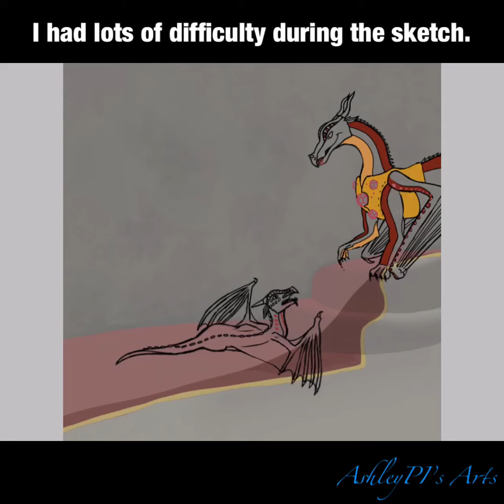Darkbite’s Death |: WoF SpeedPaint |: Darksnake’s Backstory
For those who don’t know who my dragon Darksnake is, heres the video!

This is my first gore SpeedPaint, and honestly it was fun to do the blood. If you have some criticism, let me know!

Anyways, here’s the story behind this video:

Darksnake and his adopted son, Darkbite, were escorted to the Sky Palace. The Palace was unusually quiet, with the cobblestone walls and rich carpet. The guards wore metal armor, typical for those ranking lower than their Generals. On the throne sat Queen Scarlet. The rubies embedded onto her ridges, wings and chest-plate glimmered in the dim light.

“What have you brought me besides smoke-breathers?”
Her voice echoed with annoyance.

“Your Majesty, we brought you an animus dragonet. They are forbidden in your kingdom, correct?”
The guard spoke with a hint of fear.

“An ANIMUS?”
The Queen got up to all fours, astonished with disgust.

The guards gripped Darkbite’s arms, bringing him towards the Queen. He tried wiggling and breathing fire, but it was no use. Darksnake tried fighting to his son, but he could not see. His viper was asleep, and he only used his hearing for guidance to the Palace. He roared countless times, listening to his son’s cries.
Queen Scarlet raised a single talon, then dragged it down Darkbite’s throat. She pushed harder and harder, causing his neck to cut wide open. Darkbite’s high-pitched roars pierced through Darksnake’s ears and over to his viper’s. The viper emerged from the top of Darksnake’s head, and Darksnake wished he could unsee the scene.
Queen Scarlet dragged her talon down Darkbite’s neck, then attached her sharp fangs around his neck.

“DAD!”
Darkbite shrieked and cried.

Moments later, Scarlet broke Darkbite’s neck with her jaws. The guards let go of the dead dragonet, dropping him onto the carpet. Blood poured from his wounds and stained the carpet. Scarlet grinned in amusement, allowing the blood to drip down her jaws and talon.